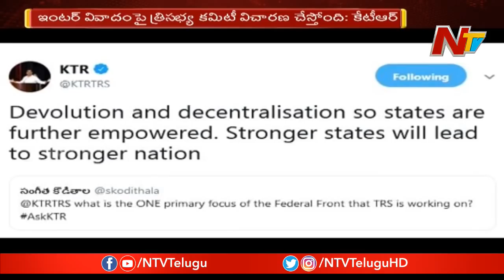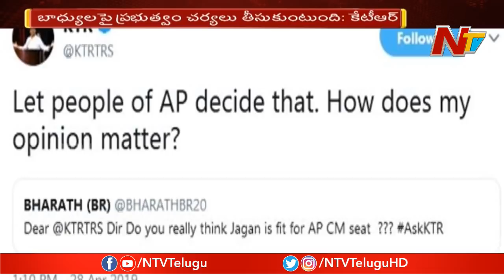KTR Responds Over Inter Results Issue || Funny Comments On KA Paul Election Campaigning || NTV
KTR Responds Over Inter Results Issue || Funny Comments On KA Paul Election Campaigning